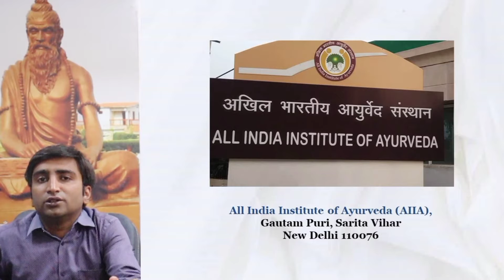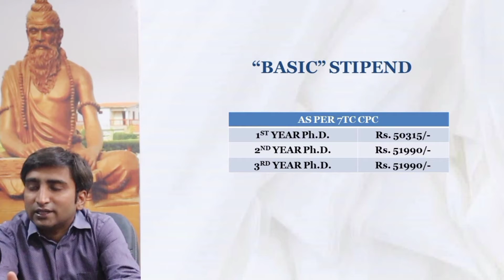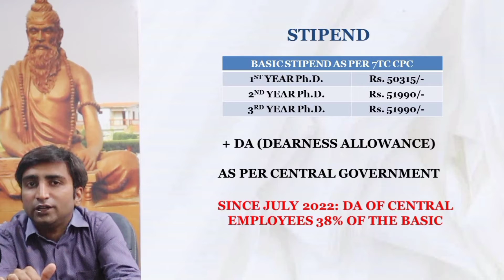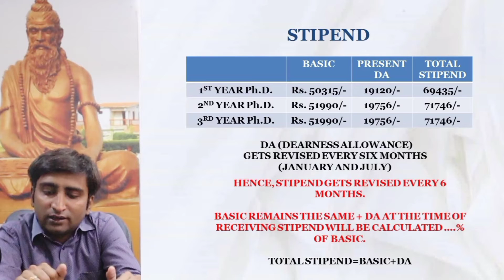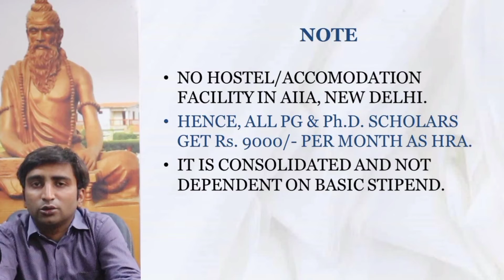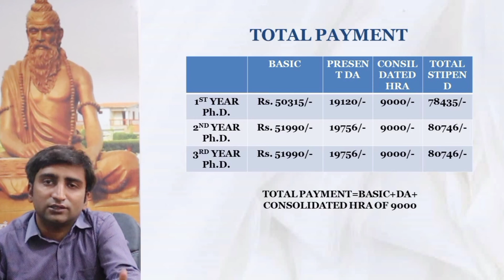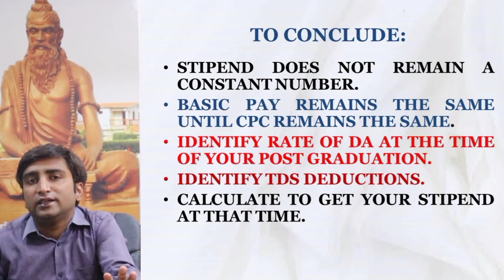STIPEND-Ph.D.-ALL INDIA INSTITUTE OF AYURVEDA(AIIA), NEW DELHI|BASIC, DA, HRA, TA, ITR|Dr. NANDEESH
The video covers all queries of aspiring students to these courses.

12 COMMON MISTAKES BY BAMS INTERNS DURING AIAPGET PREPARATIONS|ARE YOU ON RIGHT PATH? Dr NANDEESH J